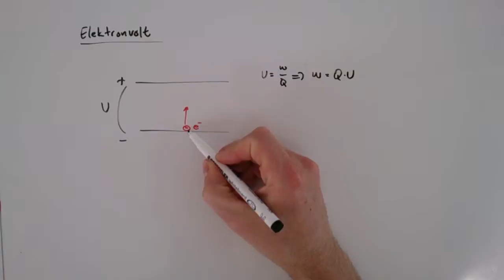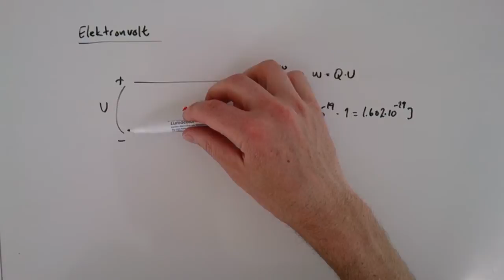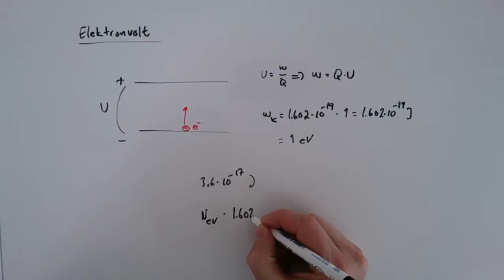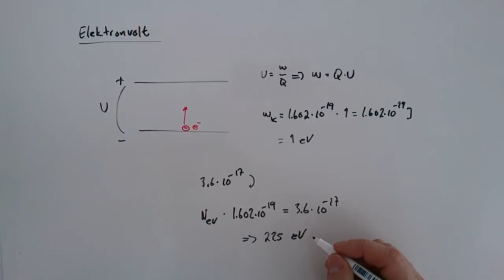Fysik 2 - Kapitel 3 - Genomgång Elektronvolt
Kort förklaring av begreppet elektronvolt